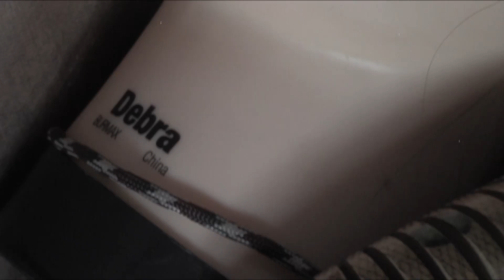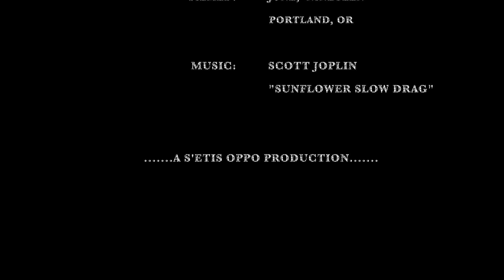Debra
A Tim Hale Film
Filmed in Portland, OR; June '19